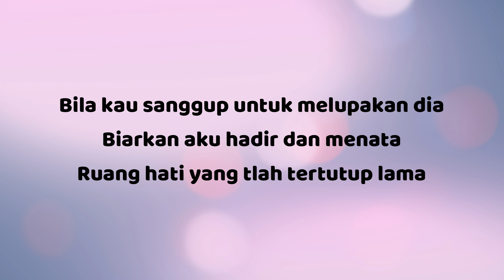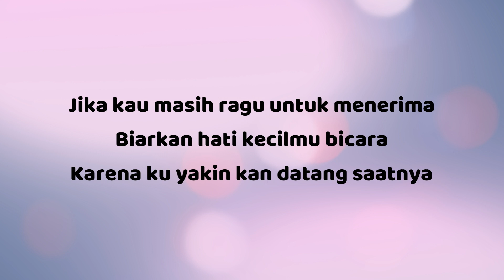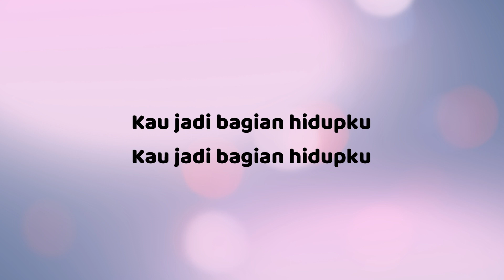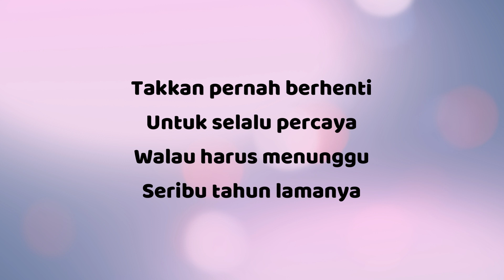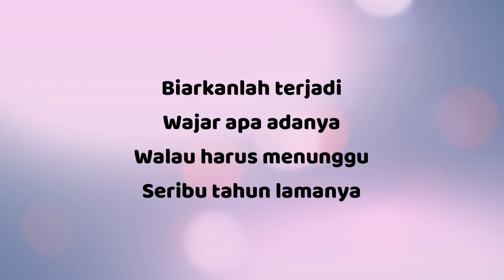Tulus - 1000 Tahun Lamanya Lirik